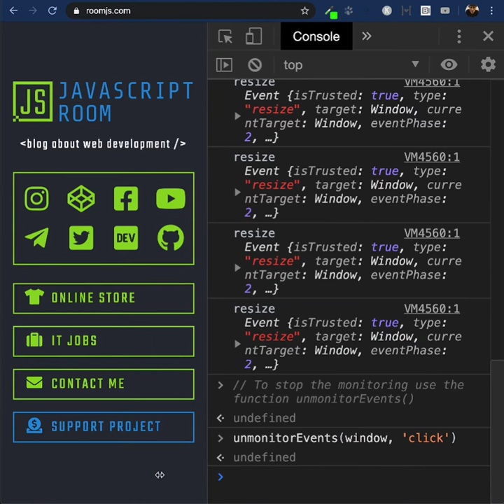JavaScript - how to monitor events in a browser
A quick demo on what is the monitorEvents() global method in JavaScript.